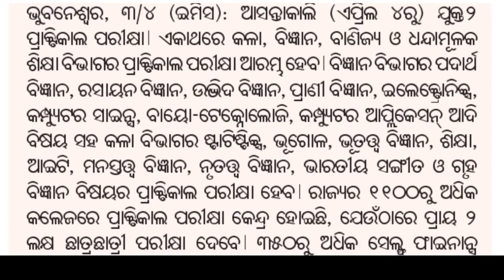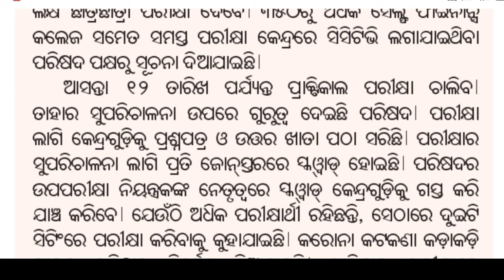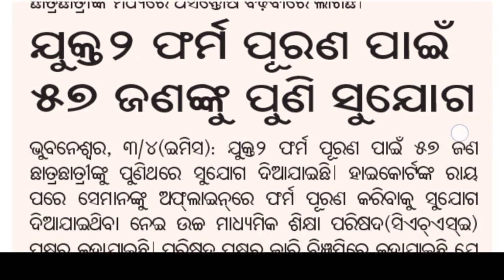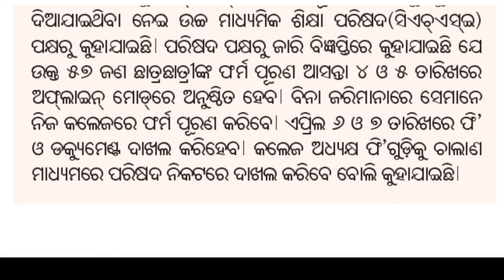Live Breaking News || +2 Pratical Exam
live news
breaking news
practical exam
politics news
political news
educational news
plus two autumn phillip